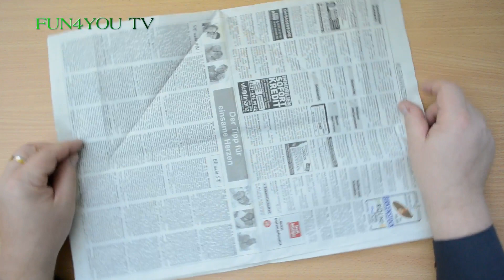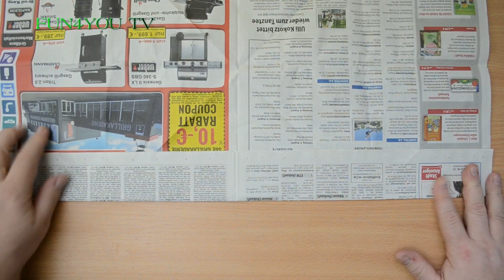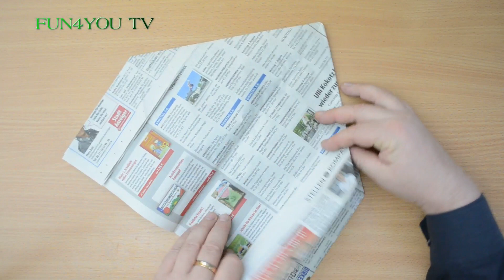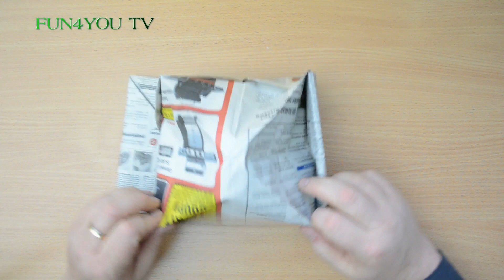Como hacer una gorra de papel